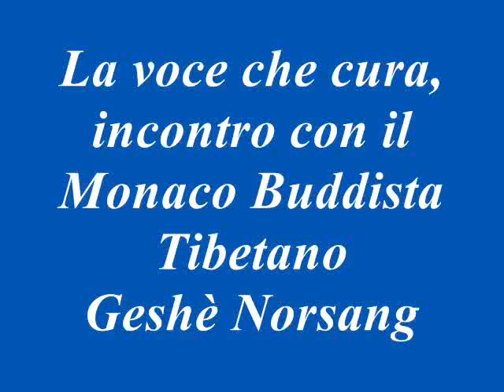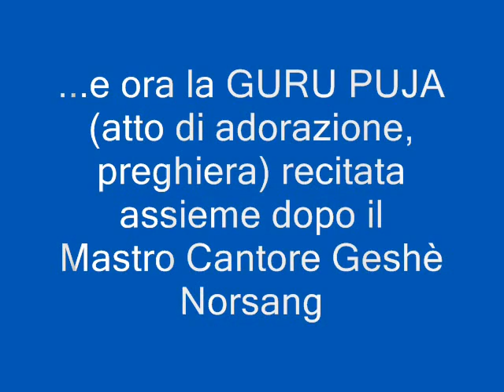La voce che cura, incontro con il monaco Buddista Tibetano Geshè Norsang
Incontro con il monaco Tibetano Buddista Geshè Norsang presso la Casa dei Mori ) a Venezia promosso da Fondamente Sua Santità il Dalai Lama scelse
il Venerando Geshè Norsang come mastro cantore del monastero di Gaden Jangtse a Mundgod nel Karnataka in India, dove Norsang vive come rifugiato politico a causa delle persecuzioni subite per il suo sostegno alla causa Tibetana da parte della Polizia Cinese . L'esperienza di Geshè Norsang si basa, oltre agli studi approfonditi dediti ai canti e alle preghiere, all'apprendimento della filosofia buddista che oggi insegna ai suoi studenti attraverso i rituali buddisti e le pratiche vocali yoga. I suoi insegnamenti si ispirano alla gentilezza, alla tolleranza, alla compassione ed al concetto di interconnessione tra tutti gli Esseri viventi e di tutte le manifestazioni. Nel suo monastero in India vivono già diecimila monaci buddisti Tibetani che attendono, anche attraverso la missione di Norsang in Italia, in Europa e nel Mondo, di poter sentire appoggiare la loro causa per un pacifico ritorno nella madre Patria, nel Tibet e per poter avere la possibilità attraverso la raccolta di fondi di farsi raggiungere in India dai propri familiari che come Norsang non incontrano da quasi 25 anni. Gli insegnamenti vocali di Geshè Norsang che sono qui accennati nel poco tempo in cui il video è stato registrato, hanno anche un'ottima valenza salutistica per una pulizia energetica interiore e come primo approccio a pratiche di meditazione e di yoga e per una evoluzione spirituale dell'essere umano. Grazie a Geshè Norsang sperando di riincontrarlo e di poter aver dato un piccolo, ma valido contributo alla sua causa.